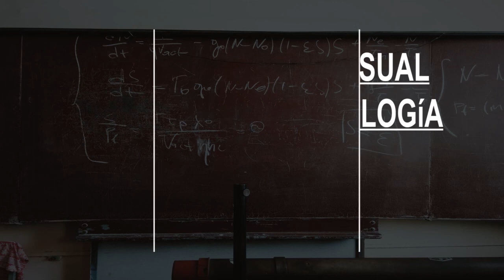Coaching Center in Guadalajara, Mexico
Must Watch…. Best Coaching Center in Guadalajara, Mexico

This list of Best Coaching Center in Guadalajara, Mexico has been compiled by our Education experts after online / offline research combined with the reviews from our users. If you know any institution that we missed, please mention in the comment box below. This list will be updated from time to time.

List:

Action Coach Guadalajara
Ignacio Carrillo 1273

Cursos de Marketing Digital en Guadalajara - DHYNE
Calle José María Vigil # 2882

ANM Fernando Godínez Coaching
de las Américas 1500-PISO 17

Centros De Estudios Profesionales Guadalajara, A.C.
Javier Mina 556 - A y B, La Perla

Cursos de Atención y Servicio al Cliente en Guadalajara - DHYNE
Calle Florencia 3127

Amellali Terapia Visual, de Lenguaje y Psicología
 44520, Av. de los Arcos 932

North American Language Center
Calle Gabriel Ramos Millán 16

English Yes Classes
Calle Enrique Olavarría y Ferrari 2867

Speak Now Transit
México #2057

Academia Latinoamericana de Coaching
Calle León Tolstoi No. 5064

Spanish Adventure Mexico
Cubilete esquina Av. Lopez Mateos Dentro de Plaza del Angel local Z

Curso de Liderazgo Empresarial en Guadalajara - DHYNE
Calle Charrasquis 4280

Fast-CAD
Riada, Bocana &

Federacion de Organizaciones Obreras y Campesinas Crom
Cuauhtémoc 156

Natural English Guadalajara
de los Arcos 149

Internacional House Guadalajara
México 2819-Int. 101

Wake up Guadalajara
A 45040, Santa Teresa de Jesús 621

IMAC Spanish Language Programs
Calle Donato Guerra 180

Top Notch Academy
Calle Irene Robledo Garcia 947

Mexican Center for Neuro Linguistic Programming S.C.
Avenida Miguel Hidalgo y Costilla Entre Americas, Calle Bernardo de Balbuena y